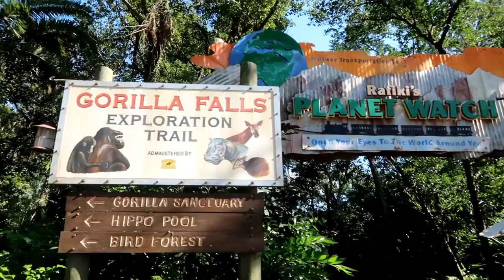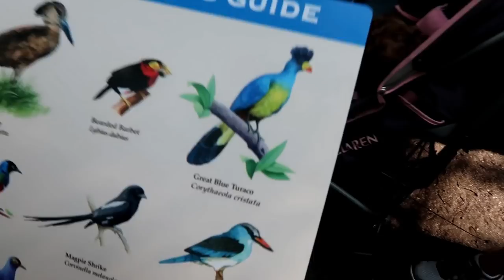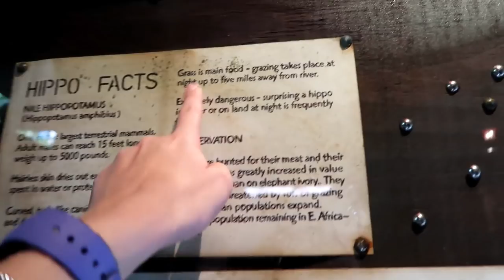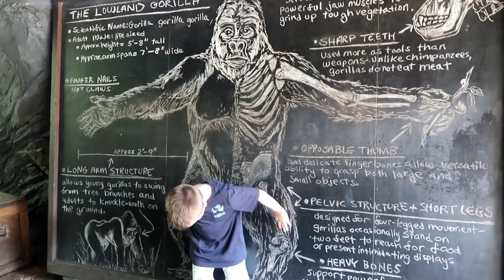Disney's Gorilla Falls Trail | Pandora Merch | Animal Kingdom | 2018 | Walt Disney World Resort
Hi everyone!

This was our final day at Animal Kingdom - *sob*
In this video we head on to a quick fast pass on Flights of Passage and then on to the Gorilla Falls Exploration Trail - which was amazing! We finish at Yak & Yeti for a bit of lunch.